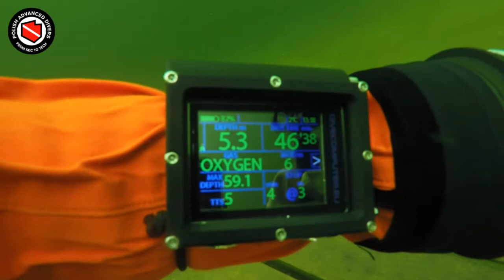III PARKING NA HAŃCZY I OGRANICZENIE DO 60 KM GODZ HD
Nurkowanie z III parkingu na Jezioro Hańcza z 4 lutego 2018.